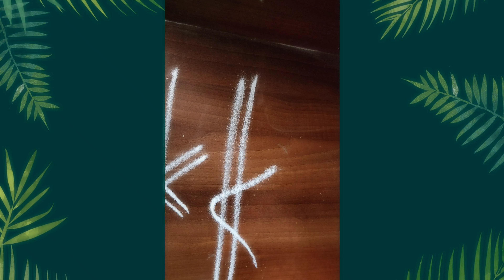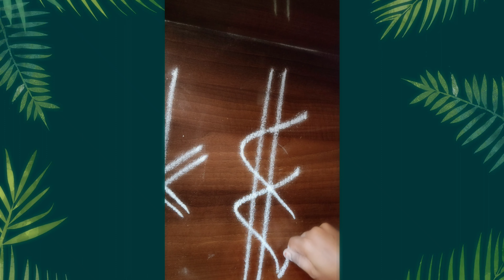సంక్రాంతి ముగ్గులు| rangoli | easy rangoli |rangrangoli |sidedesigns#newsidedesign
సంక్రాంతి ముగ్గులు# rangoli easy rangoli